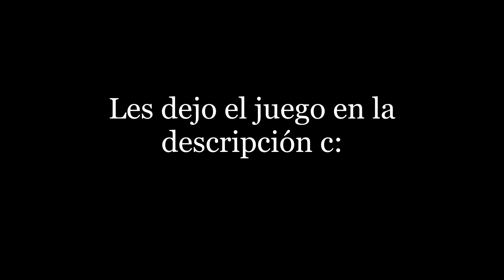*AÚN SE PUEDEN OBTENER* Cómo conseguir 3 ítems gratis del evento Creator Challenge (2da Parte) :D